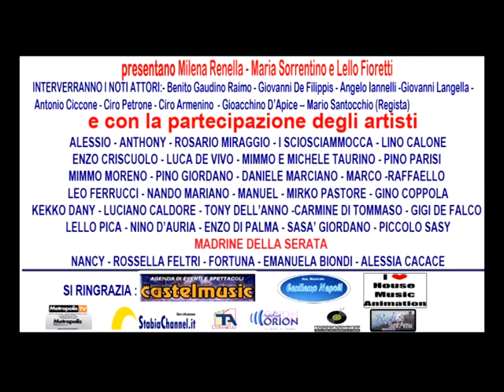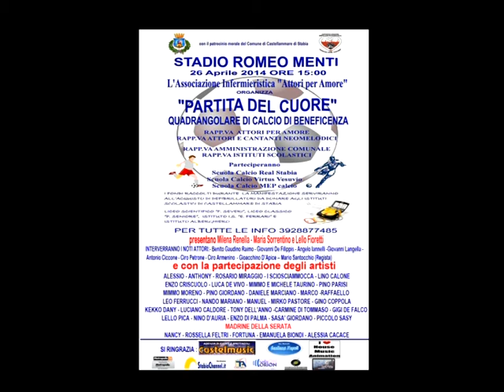PARTITA DEL CUORE ROMEO MENTI